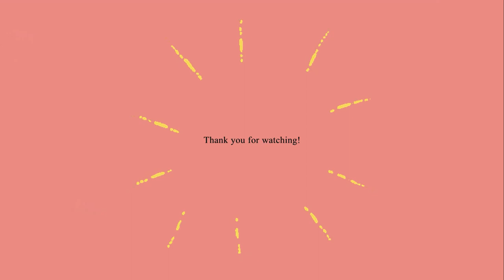The Summary of Our Mississippi Trip II Dangerous trails!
Mississippi was fun! We were able to experience the country life. Elijah and I still prefers being close to civilization but it's nice to visit the country side once in awhile. It was mostly rainy on our visit but we still had fun. It probably would have been more fun if we had more sunny days. The next vlog will be us going home and stopping at the USS Alabama battleship.